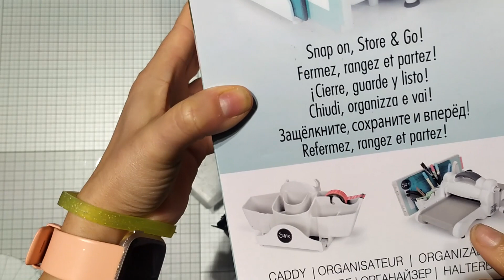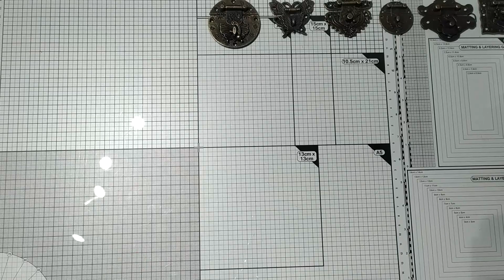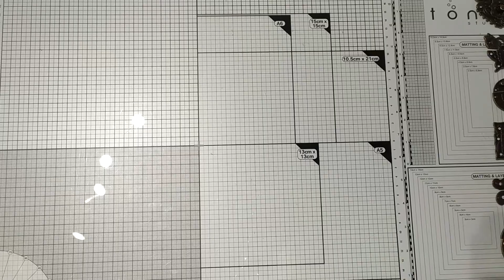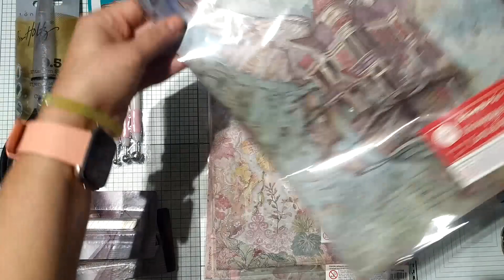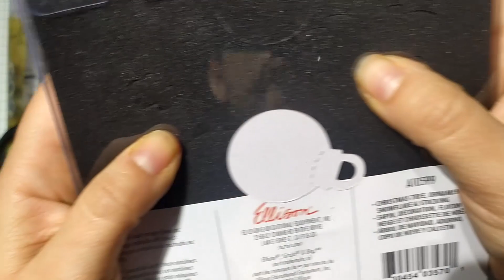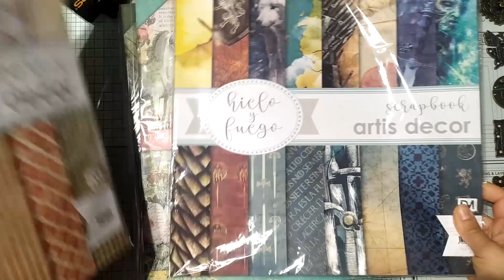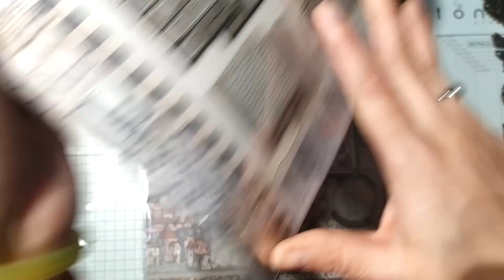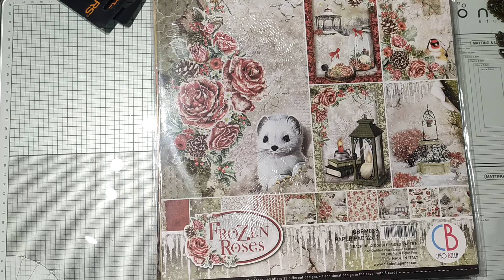Haul Nouveautés Boutique Brico-Scrap.fr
Bienvenues dans mon univers ou se mêle le style shabby et steampunk, mais aussi le mixed-media. Je scrap selon mes envies et mon inspiration.

Aujourd'hui on fait un haul sur les nouveautés boutique Brico-Scrap.fr. des gros bisous
Bon visionnage. enjoy 😘😘😘😘😘

xoxo nina